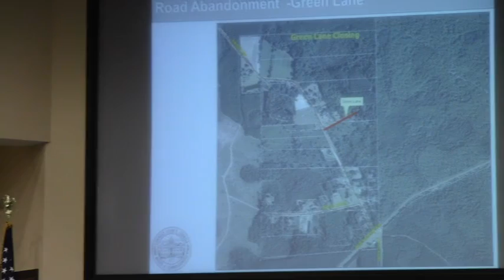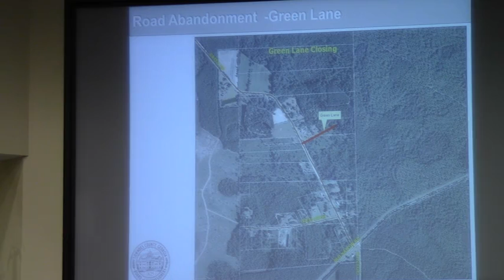6c. Abandonment of Green Lane @ LCC Regular Session - 2013-10-22